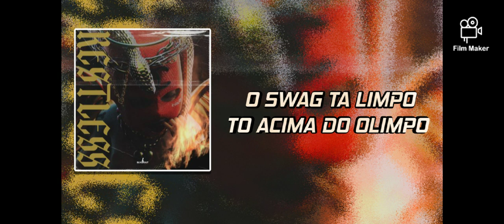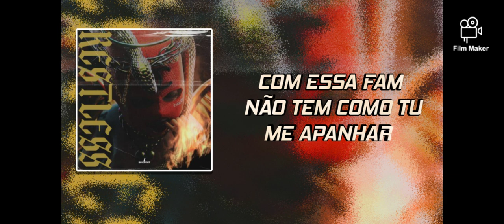Fredy Ruano - RASTLESS [ Áudio Oficial ]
DRILL🔥🕴🎻